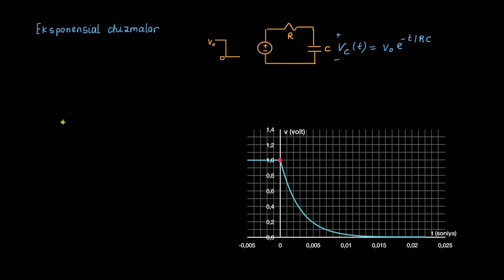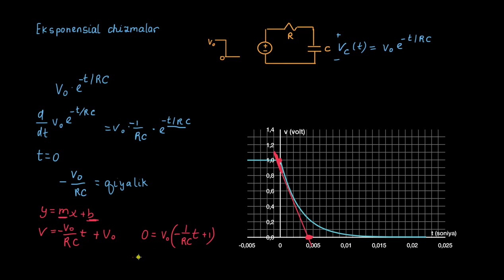Eksponensial chizmalar | Elektrotexnika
Eksponensial chizmalar.

Xuddi shu darsni ingliz tilida tomosha qiling: youtu.be/4XHMqvVByFQ

Khan Academyʼda elektrotexnika! Khan Academyʼda oʻqitiladigan elektrotexnika fani boʻyicha eng yaxshi tajribaga ega boʻlishga yordam beruvchi matematik va tabiiy tayyorgarlikning qisqacha mazmuni. Muhandislik raqamlari va yozuvlari bilan tanishib chiqing va ikkita eng muhim elektr miqdori: oqim va kuchlanish haqida bilib oling.